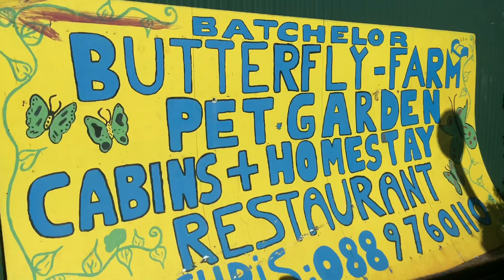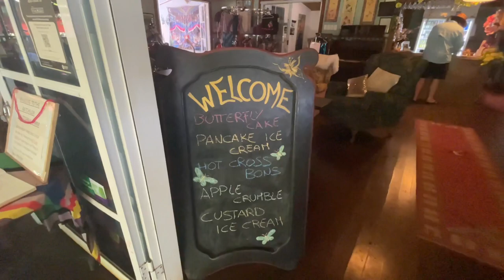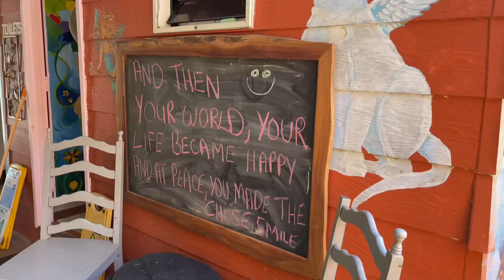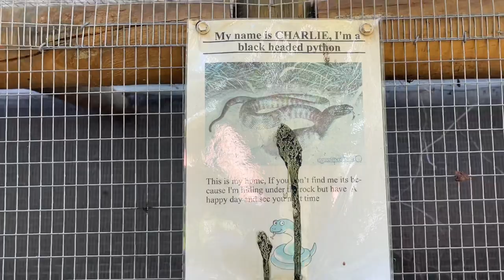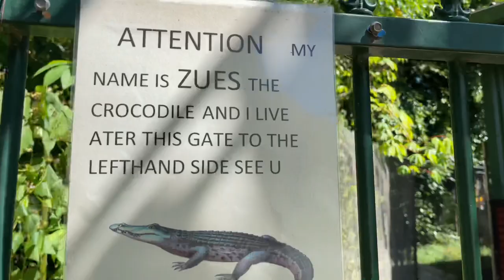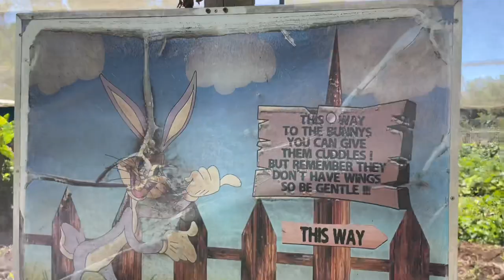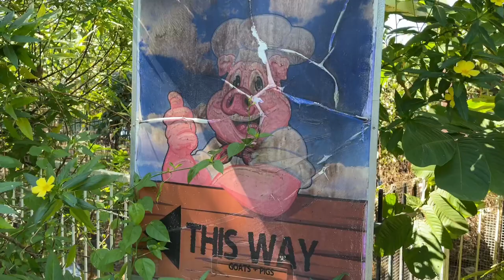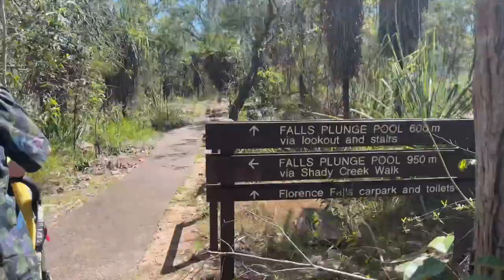Vlog #05 Butterfly Farm and Litchfield National Park | NT Australia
give THUMBS UP button if you enjoyed this video.
↓ OPEN THIS FOR MORE INFO ↓ [ WATCH IN 4K ]

A must visit place when you travelling to Northern Territory. This is a vlog video of our day trip to Batchelor only 1.5 hour drive from Darwin City. Best time to visit during June until August (Dry Season).